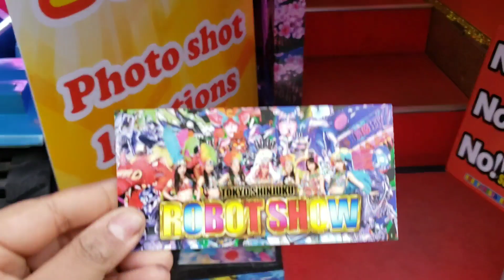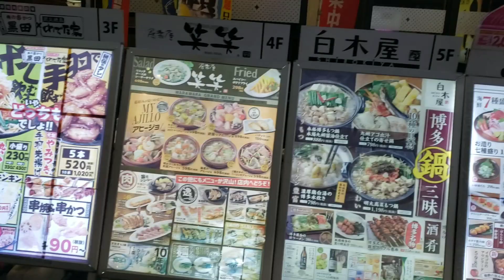Robot restaurant in Tokyo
Ayaan goes to the famous Robot Restaurant in Tokyo to celebrate his parents wedding anniversary. Watch the video to see how he spent the day